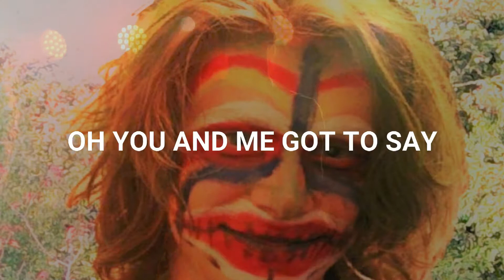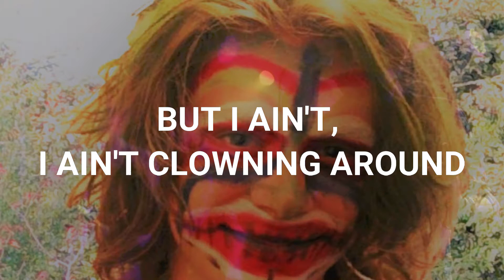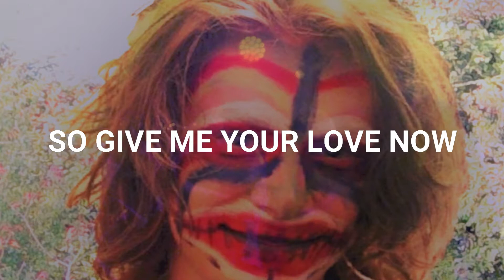Ben Denny Mo - Jester (Official Lyric Video)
In tribute to the Joker and DC Comics, Ben Denny Mo presents the Jester. Feel free to put on your headphones and listen to the official Joker trailers with Jester as your new soundtrack.

Cos I'm a Joker
I'll be your Clown
I'll be your Jester baby
But I ain't, I ain't clowning around